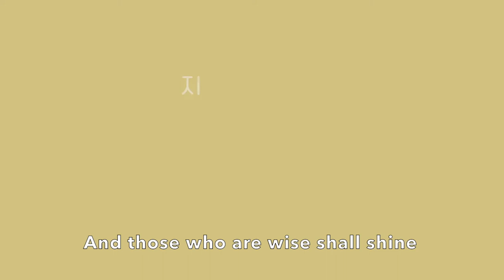[Yewon Church] Summit Theater - Daniel 2